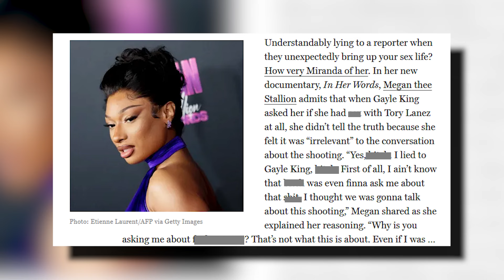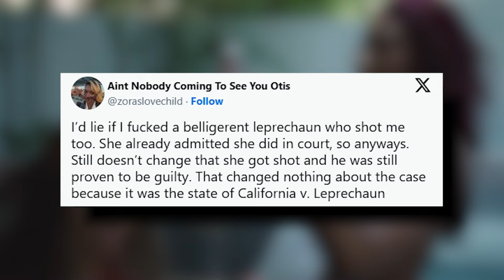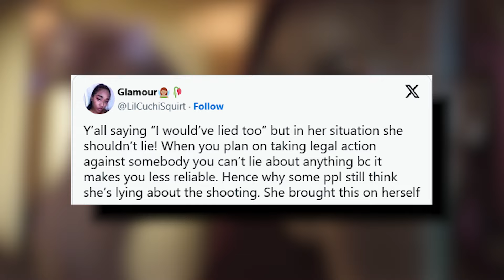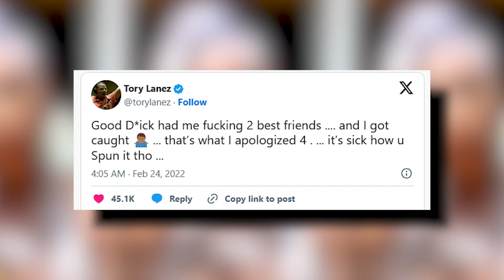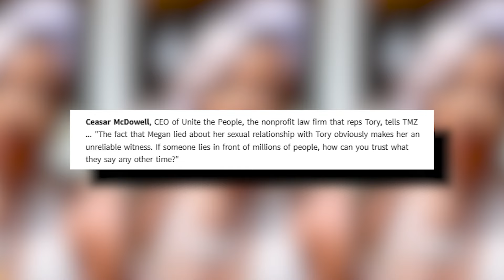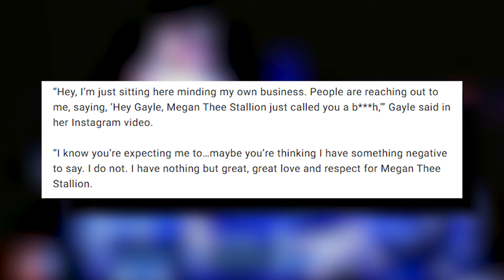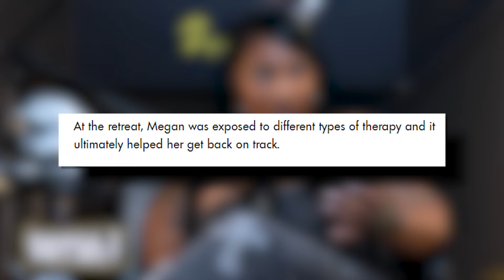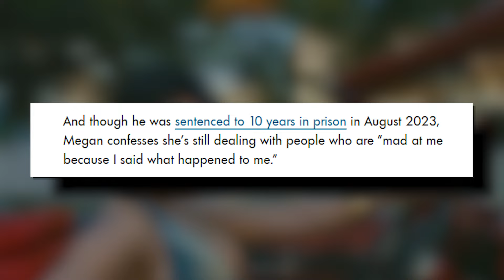Meg Thee Stallion EXPOSES Herself in New Doc – Did She Just Blow Tory's Appeal Wide Open?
Hey guys, what’s up? Well if you’re Meg Thee Stallion you’re having a really bad day. She did an interview with miss Gayle King and claimed she never had sex with Tory Lanez, and apparently that’s not true. Meg actually ratted on herself. In her new documentary, she says she lied to Gayle King. And now even though he was convicted of shooting Meg Thee Stallion in the foot back in 2020, Tory Lanez may actually get acquitted of his crime because of Meg’s whole messiness. It’s a crazy story with a lot of twists and turns, so if you’re in the mood to sip some tea, I’ve got plenty to spill! Let’s get into it.